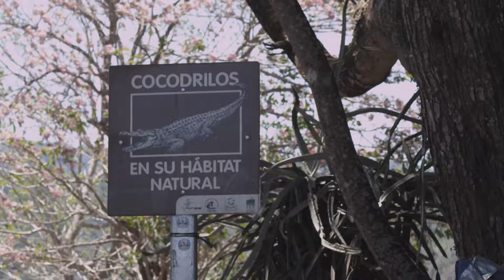Reel 2018 - Cucumelo Films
Recopilación de nuestros proyectos más recientes. Felices de aportar a su empresa la experiencia de más de 10 años en la producción de documentales, publicidad y videos!